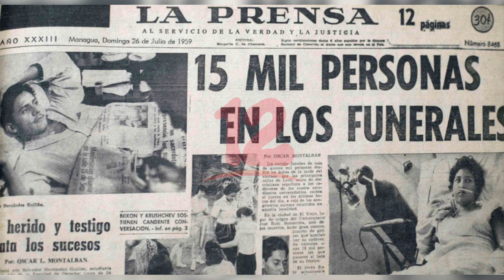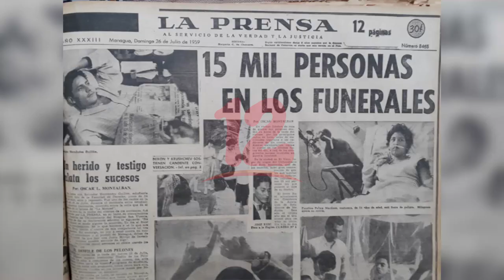Se cumplen 61 años de la masacre de la Guardia Somocista contra estudiantes en León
61 años después de la masacre de 1959, las demandas estudiantiles siguen siendo las mismas